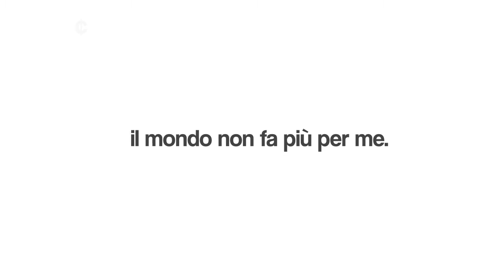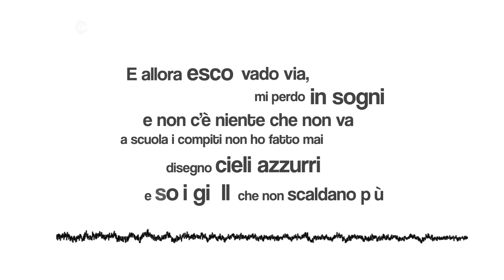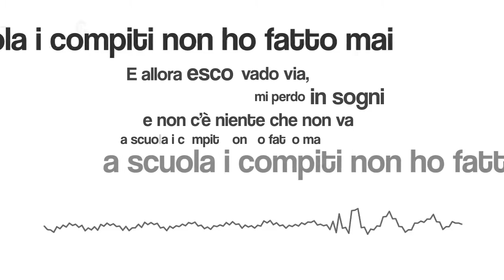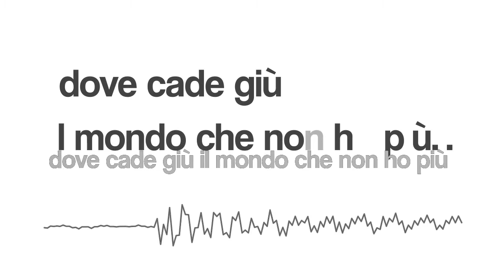Luca Marino - "Una vita che non mi appartiene"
Una vita che non mi appartiene.Tratto da "Guernica". Prossimamente in uscita.